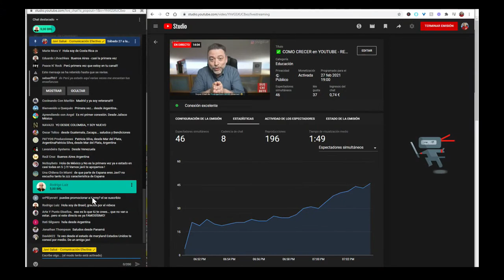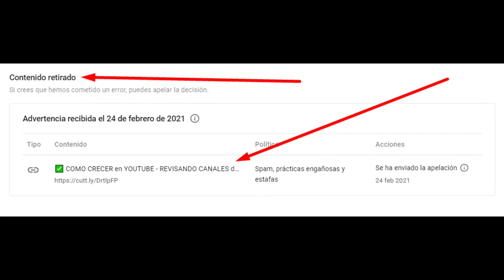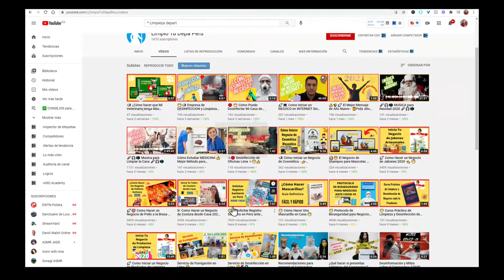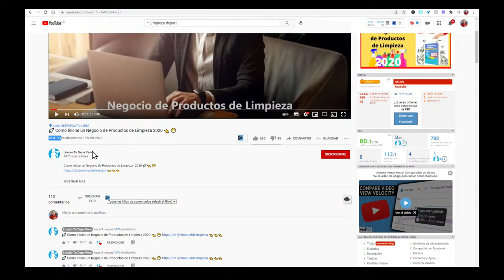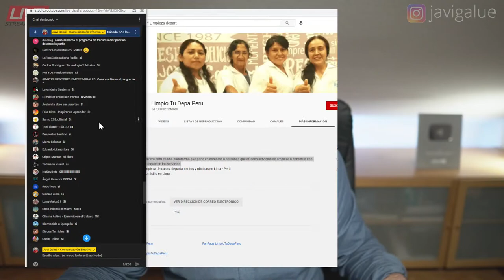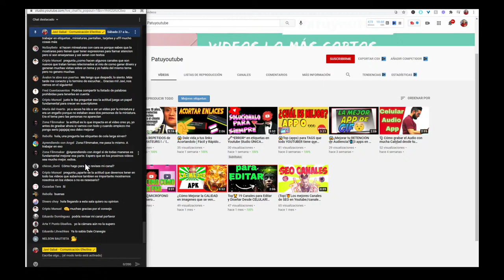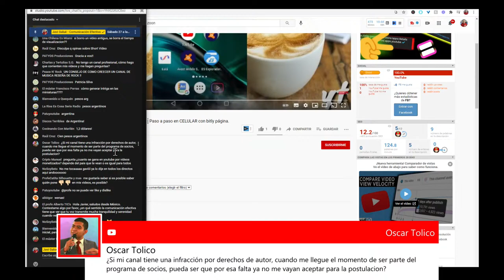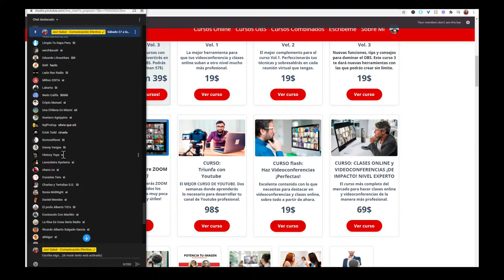🔴 DESCUBRE los SECRETOS para GANAR DINERO en YouTube [Episodio 7]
- ¿Quieres que revise tu canal de YouTube? ¡Crecerá mucho más!

- ¿No crece tu canal y no sabes por qué? ¿No tienes tiempo de hacer todo lo necesario en tu canal? Para eso tienes a tu entera disposición MI AGENCIA DE YOUTUBE, donde damos varios servicios a nuestros clientes que te ayudarán a CRECER muchos más en YouTube (tenga el tamaño que tenga tu canal, desde cero suscriptores a millones de suscriptores). Somos los mejores en el diseño de miniaturas efectivas, el estudio de tu Analytics, las temáticas, más ideas de contenidos, redacción de títulos atractivos, aplicación de estrategias muy efectivas, conversión de suscriptores en clientes reales, etc. Aquí tienes más información

En este momento tan cambiante YouTube se ha establecido como la plataforma crucial para CRECER y también para conseguir muchos más clientes, reforzar la marca o vender más productos y servicios.

No solo es aumentar los suscriptores en YouTube, es expandir tu influencia o crear comunidades alrededor de sus productos o servicios.

Soy Javier Galué. Mis 25 años como consultor de comunicación estratégica empresarial y mis 10 años de especialización como experto en YouTube y consultor de YouTube se centran en transformar tu canal de YouTube o el de tu negocio o empresa en una herramienta efectiva y dinámica que ayude a su crecimiento y éxito, sobre todo en estos momentos donde hay tantos desafíos con tu competencia y con la inteligencia artificial, que traerá cambios importantes.

Un canal de YouTube potente puede hacerte invulnerable ante los desafíos económicos.

Mis Servicios de Asesoría para Canales de YouTube:

- Estrategias personalizadas para optimizar el canal de YouTube adaptándolas a los objetivos de la empresa.

- Optimización de canales de YouTube de Empresas, Negocios, Startups, Grandes Empresas y Profesionales Autónomos.

- Planificación de contenidos, estructura, mensaje, marca y comunicación estratégica que acompañe a las estrategias de comunicación y marketing de tu negocio o empresa.

- Transformación de suscriptores en clientes: Mi enfoque va más allá de simplemente aumentar los suscriptores en YouTube; te enseñaré cómo convertir a esos suscriptores en clientes reales y cómo gestionar canales de YouTube de negocios de manera efectiva para lograr un impacto comercial significativo.

- También mi agencia de YouTube (primera YouTube Agency en español) donde te podemos dar servicios muy importantes para tu canal de YouTube como nuestro asesoramiento profesional, creación de miniaturas que atraigan todas las miradas, redacción de títulos que "obliguen" a darle clic a tus vídeos, diseño de la metadata adaptada a tu canal, estrategia de contenidos, estudio y análisis de las estadísticas de tu canal, muchas nuevas ideas, estrategias de participación para fomentar una comunidad activa alrededor de tu canal y técnicas avanzadas de marketing en YouTube, etc.

Un canal de YouTube es más que una simple herramienta de marketing; es un vehículo para contar la historia conectar con tus clientes de manera auténtica y mostrar tus productos o servicios de manera innovadora. Con mi ayuda transformarás tu canal en un recurso valioso que no solo atrae a tu audiencia, sino que también impulsa el crecimiento de tu negocio y mejora tu presencia en línea.

Innovación y Crecimiento Constante:

El mundo de YouTube está en constante evolución, y mantenerse al día con las últimas tendencias y cambios en el algoritmo es complicado para una persona que no se dedica exclusivamente a YouTube. Como parte de mi servicio, recibirás actualizaciones regulares sobre las mejores prácticas y estrategias emergentes, asegurando que tu canal siempre esté un paso adelante.

¡Quedaré muy atento a que me contactes para tener la oportunidad de trabajar contigo! Notarás la diferencia en los resultados que conseguirás...